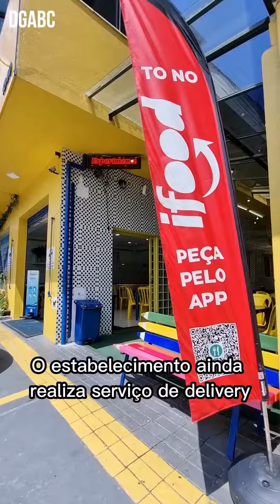DGABC Dicas apresenta a Sorveteria Maquea em Ribeirão Pires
Você conhece esta sorveteria? 37 anos de história!
ABERTA NO FIM DE SEMANA 🌞
Clique, comente e compartilhe.

Horário de funcionamento: a partir das 10h